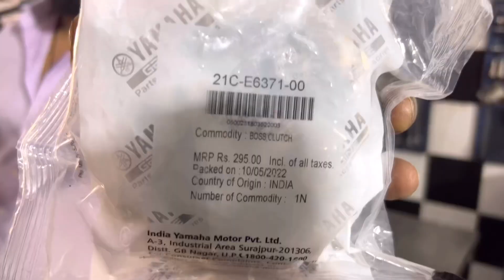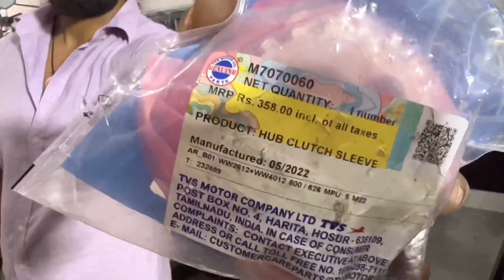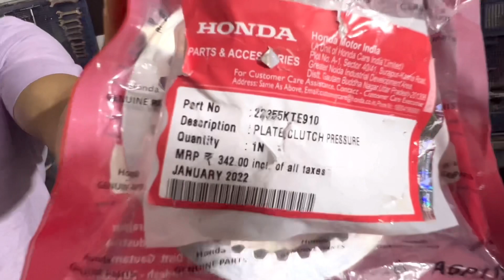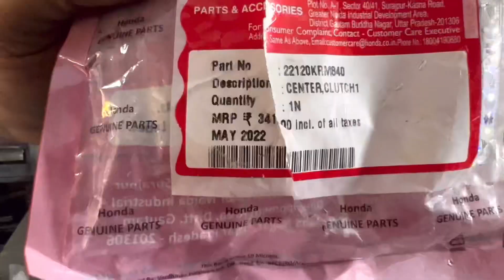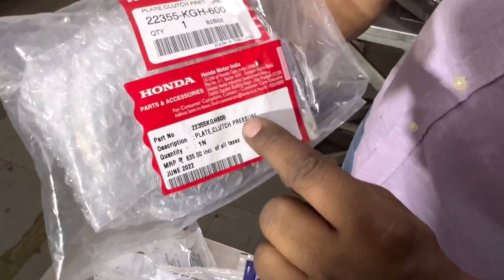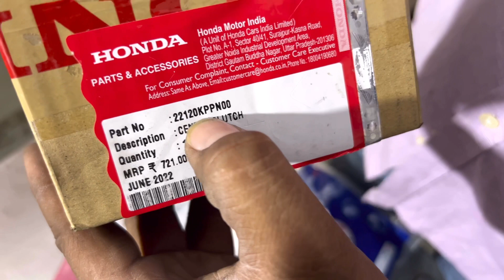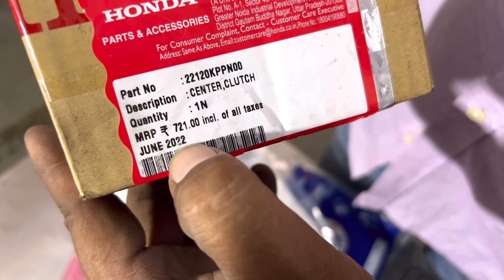😱इतने महँगे क्लच हब सेंटर मेने आजतक किसी बाइक के नहीं देखे😱🔥very expensive Clutch Homda CBR🔥CBR